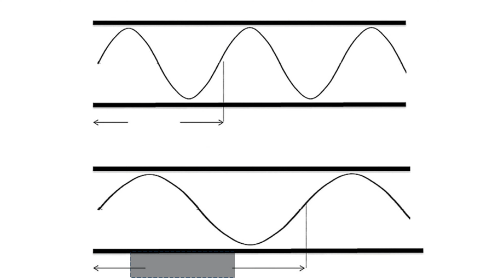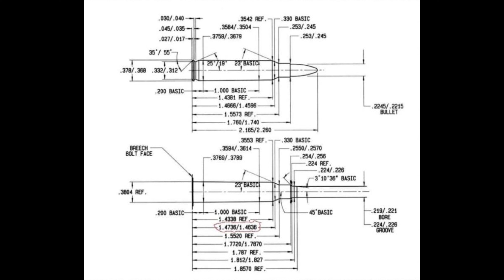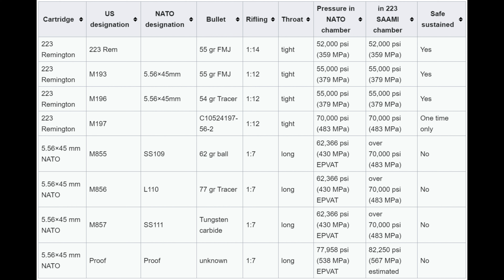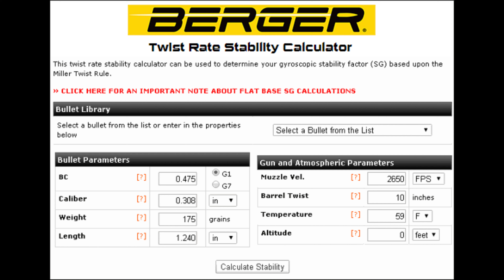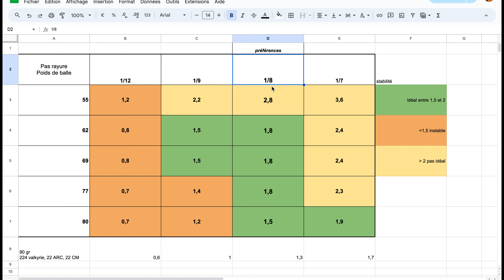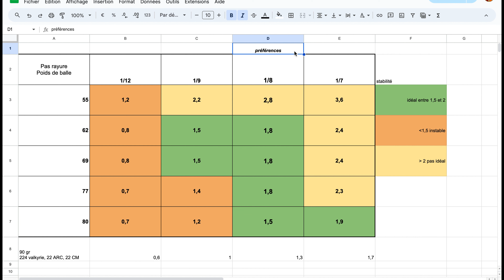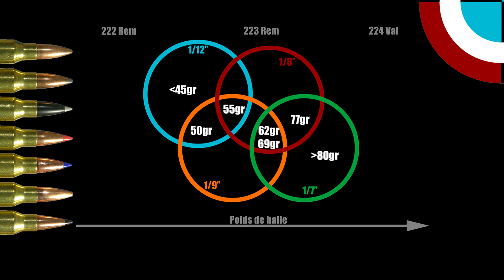223 Rem, poids de balles et pas de rayures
Quel poids de balles utiliser en fonction du pas de rayure de son canon ?
1/12" 1/9" 1/8" 1/7" quel est le meilleur compromis pour votre 223 Remington ?

Cette vidéo ne permet pas de :
Vendre des armes à feu ou certains accessoires pour armes à feu en vente directe (vente entre particuliers, par exemple) ou en redirigeant vers des sites qui vendent ces articles. Voici quelques exemples d'accessoires :
Accessoires permettant à une arme à feu de simuler un tir automatique
Accessoires permettant de convertir une arme à feu en arme automatique, tels que les bump stocks, les queues de détente de mitrailleuse, les gâchettes automatiques intégrées ou les kits de conversion
Chargeur ou ceinture de grande capacité pouvant accueillir plus de 30 cartouches
Fournir des instructions sur la fabrication des éléments suivants :
Armes à feu
Munitions
Chargeurs de grande capacité
Silencieux/Modérateurs de son faits maison
Fournir des instructions sur la conversion d'une arme à feu en arme automatique ou dotée d'un système de simulation de tir automatique
Fournir des instructions sur la façon d'installer ou d'utiliser les accessoires et modifications cités ci-dessus